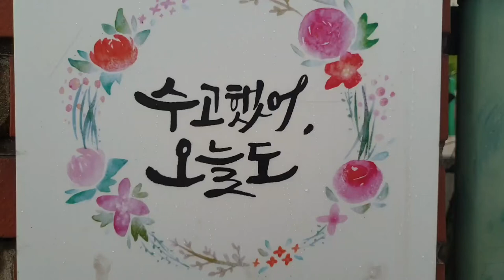오늘도 수고했어💜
며칠째 비가 많이  내립니다.
우비입고 🌂쓰고  대중교통을 이용하니
특별히 운동 하지 않아도 만천보  정도  기록이
나
왔
습
니다.
☔에 따른 피해가 없도록
 합
시
다.